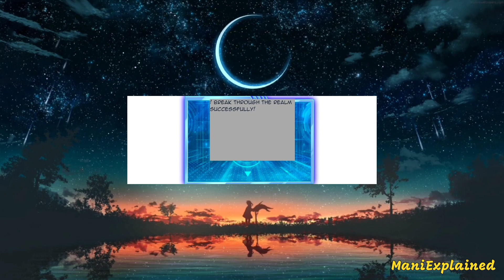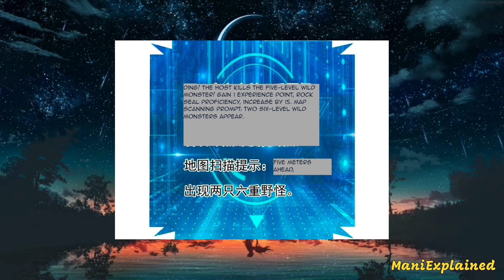Reincarnated As A Turtle With Increasing Levels | Manhwa Recap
Our MC gets reincarnated as a turtle but he has a system that helps him level up by killing monsters and wild monsters( humans). In his journey of leveling up, he meets a beautiful lady but she gets killed by her enemies. He gets ready to avenge her and also find a way to resurrect her.  Watch the video for more.

NAME: HEAVENS! I HAVE TRANSFORMED INTO THE TURTLE